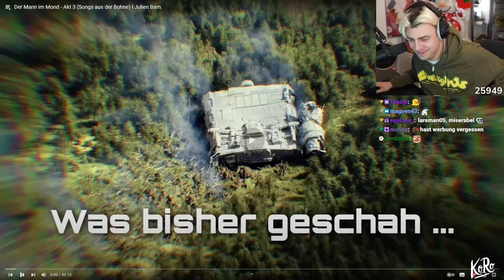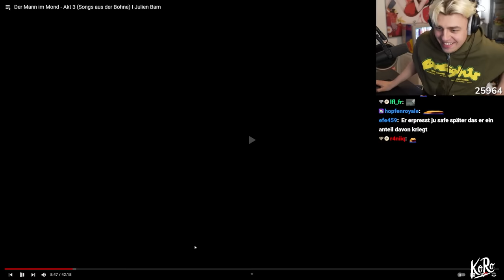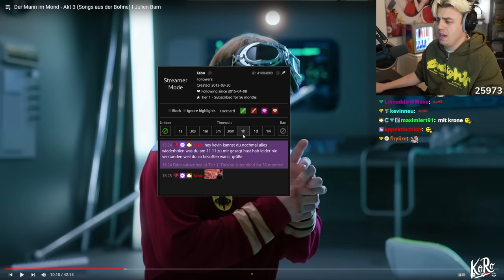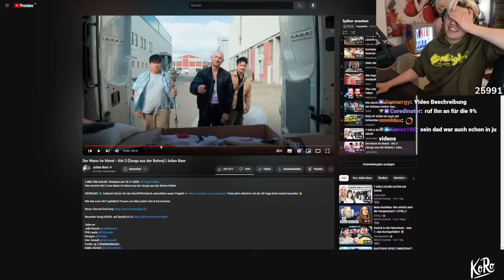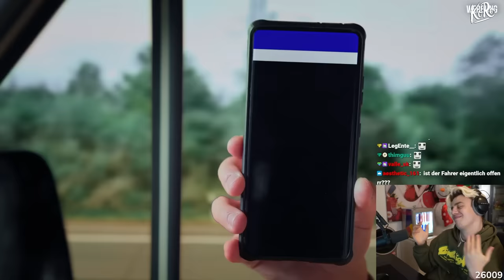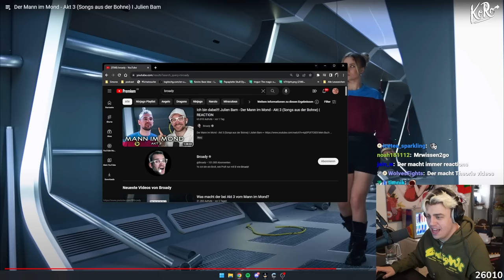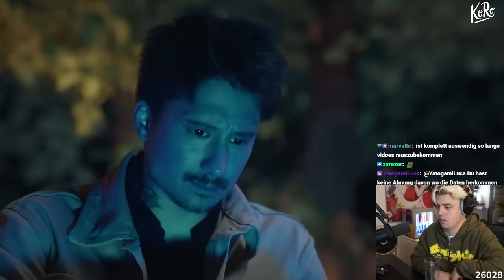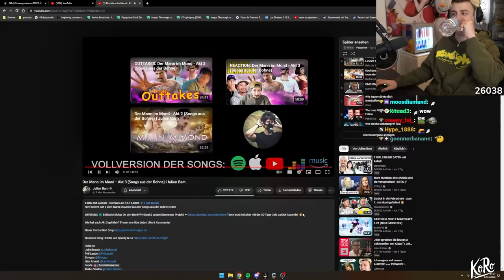Elton disst mich im neuen Julien Bam Video? (Julien Bam) I Papaplatte Reaction